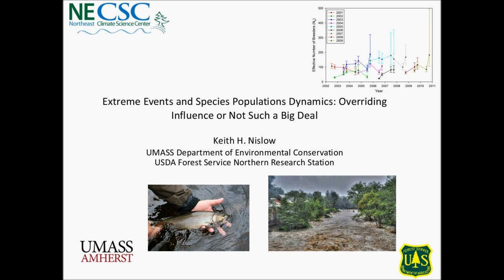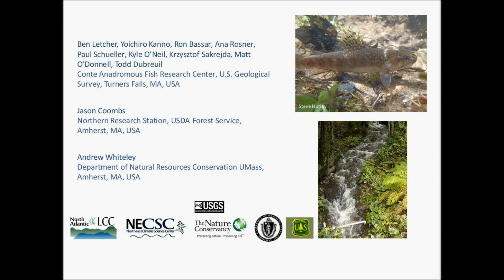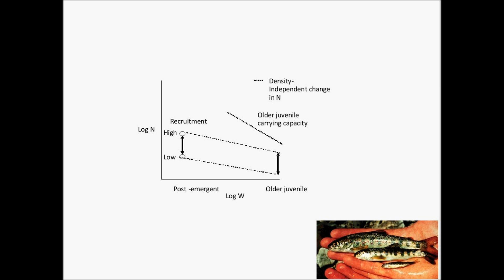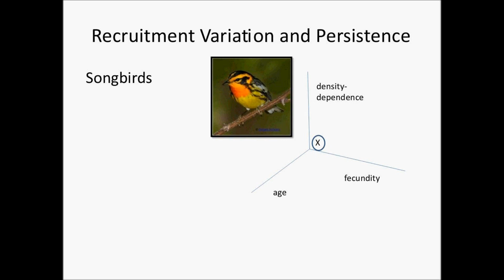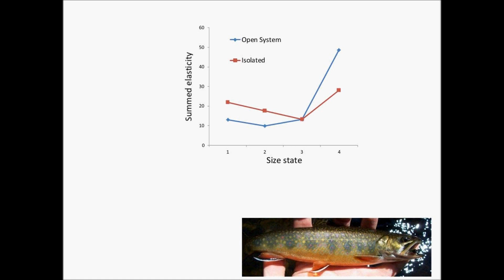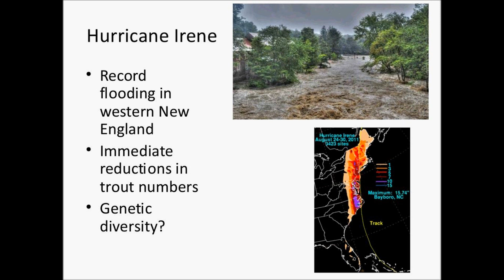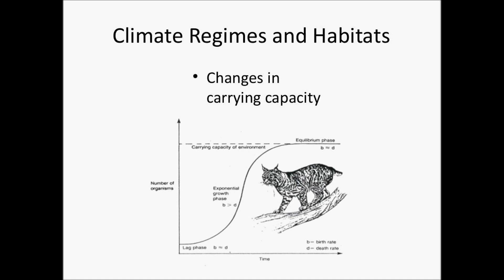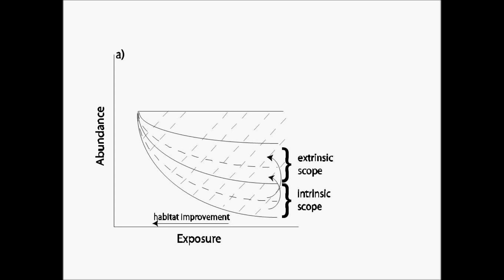Extreme Climate change and Species Population